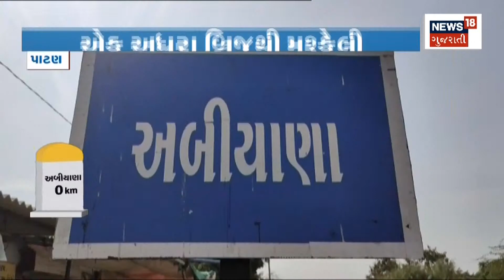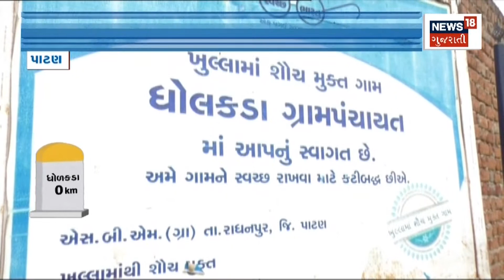Patan News : અબિયાણા ગામ પર અનરાધાર આફત | Gujarat News | News18 Gujarati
Patan News : Anaradhar disaster on Abiana village. Service road washed away in raging water. Water on the road connecting 12 villages.

Patan News : અબિયાણા ગામ પર અનરાધાર આફત. સર્વિસ રોડ પાણીના પ્રકોપમાં ધોવાયો. 12 ગામને જોડતા માર્ગ પર પાણી. n18oc_patan